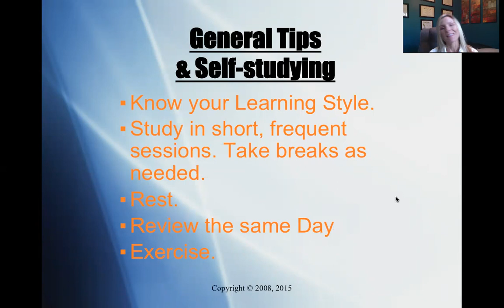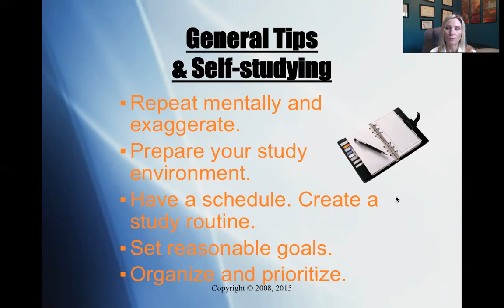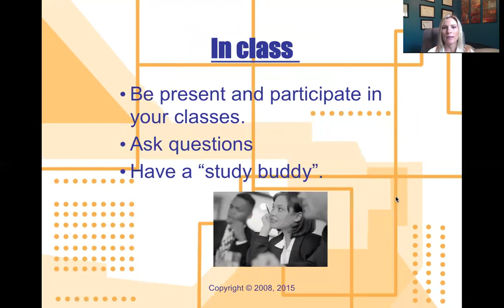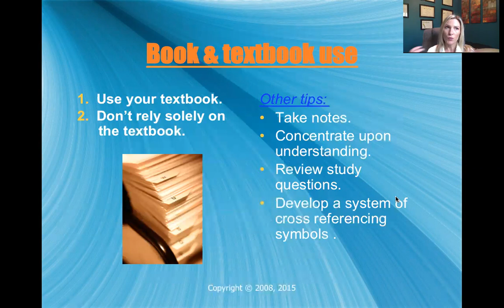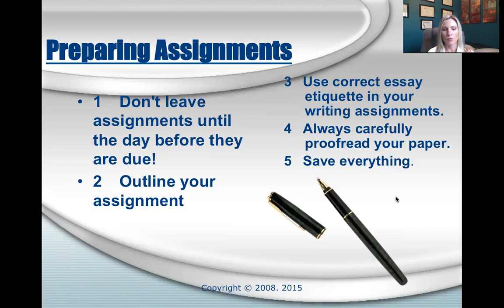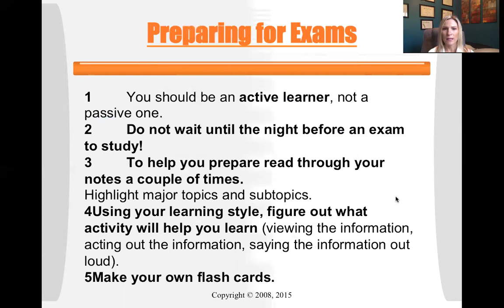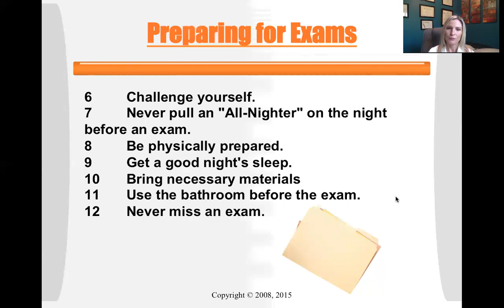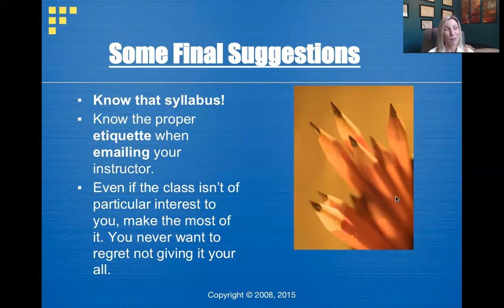Useful Study Tips / Astuces utiles d'apprentissage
Here's a video to help you best study effectively.

Voici une vidéo pour vous aider à étudier efficacement.

ProfDeMeo.com